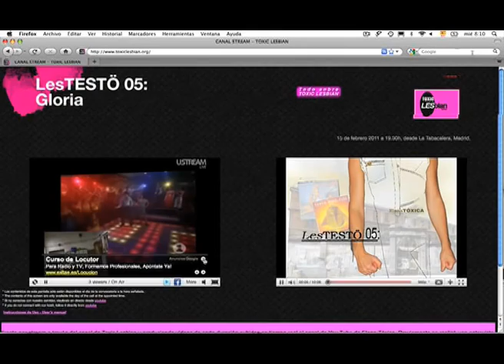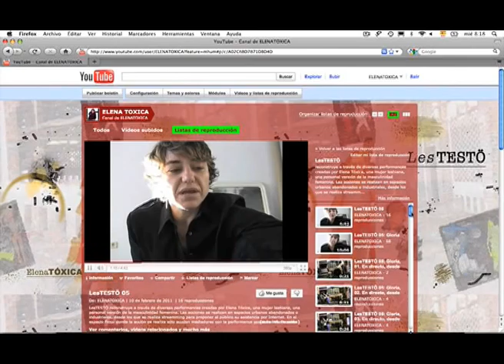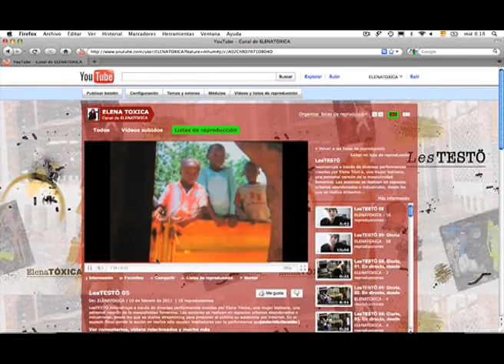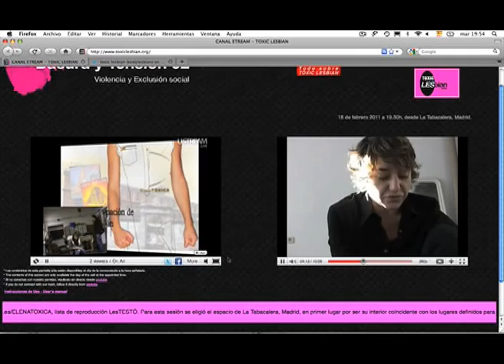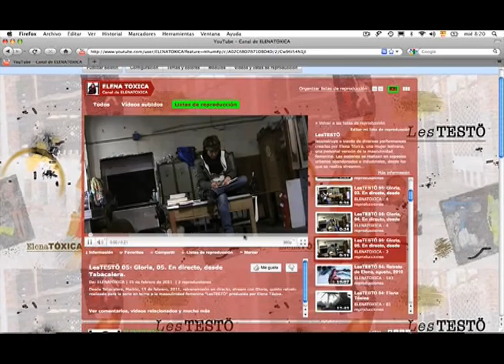Versiones de la masculinidad femenina: marimacho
El proyecto reconstruye a través de diversas performances creadas por Elena Tóxica, una mujer lesbiana, una personal versión de la masculinidad femenina. Las acciones se realizan en espacios urbanos abandonados o industriales, desde los que se realiza streamming para proponer al público su asistencia por Internet. En el espacio físico donde la acción se realiza sólo acuden mediadores con la performance propiamente. De cada evento sólo permanecen archivos creados en Internet con licencia CC. Se ofrecen al público en You Tube y no existe obra final, todo es proceso de creación. Las performances invitan a mujeres de origen diverso, coincidiendo generacionalmente con Elena Tóxica (en torno a la educación recibida sobre los masculino en los 70s y 80s en España) a hablar mediante entrevistas personales e interviniendo también en performances que añaden esta invitación al tÌtulo de la sesión, a describir su experiencia personal sobre la masculinidad femenina.
Esta quinta sesión se produjo en directo por stream a través del canal de Toxic Lesbian y produciendo vídeos de corta duración subidos en tiempo real al canal de You Tube de Elena Tóxica. Previamente se realizó una entrevista con Gloria, el quinto retrato de la serie, así como una pieza que sería empleada para la sesión de stream en directo. lista de reproducción LesTESTÖ. Para esta sesión se eligió el espacio de La Tabacalera, Madrid, en primer lugar por ser su interior coincidente con los lugares definidos para la serie (espacios urbanos, abandonados o industriales) y en segundo lugar por tratarse de un espacio de definición social y artística. La pieza aquí mostrada recoge un montaje del stream en directo realizado a través del canal de Toxic Lesbian el mismo día de marzo, de fragmentos de la entrevista realizada, de las piezas creadas por Elena Tóxica, y finalmente de la propia serie en el canal de You Tube